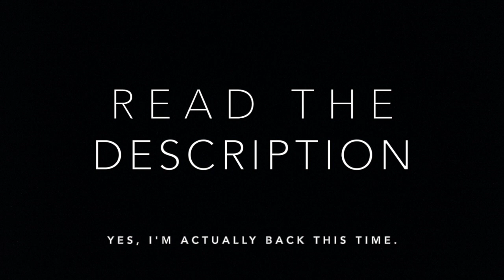A New Video!?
A stop-motion animation that's been in the works since early November 2019.